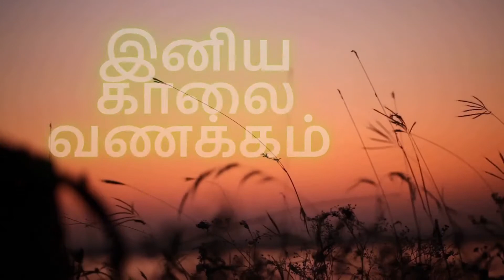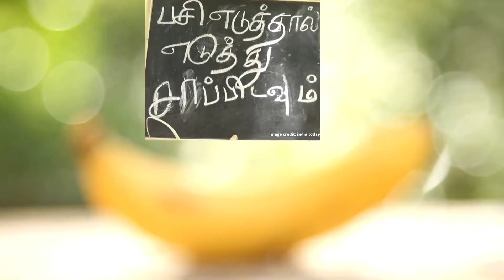HOW TO BOOST YOUR IMMUNITY POWER NATURALLY/HAPPY NEWS/நோய்எதிர்ப்புசக்தி ஈஸியா கூட்டலாம்/goodmorning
This video contains good news around the world and also a small tip to increase your immunity power naturally

news includes a small banana vendor in Kovilpatti offers free banana to needy people in this lockdown period, England women in mamalapuram offers food for street dogs, youngsters in kozhikode offers fresh green grass for farm animals in the house of covid 19 patients, feeding elephants in this lockdown and feeding monkeys in tourist places of idukki. news about a stranger women who paid for birthday cake in memories of her late son.
The tip to increase immunity power is to be happy, happiness increases our immunity power, decreases heart problem and blood pressure, decreases stress and increases our life time, so happier you will be healthier too